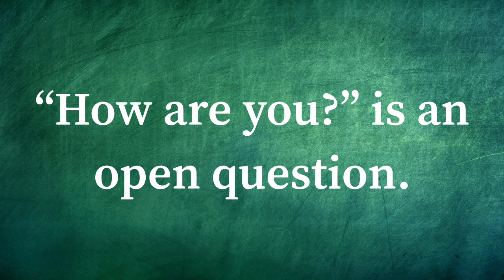Open and Closed Questions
When I ask my students, “How are you?” they often reply “Yes.”

This is incorrect!  Find out why ☺️